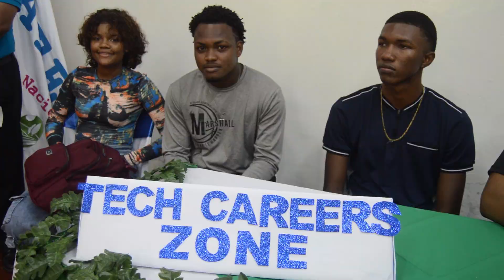Festival INATEC Bluefields